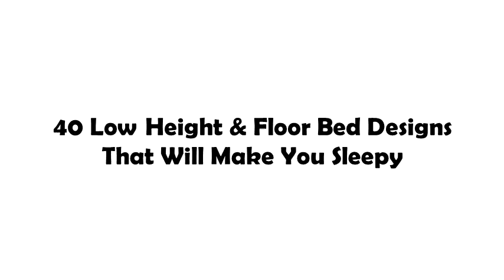40 Low Height & Floor Bed Designs That Will Make You Sleepy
While low beds are famously associated with Japanese design, they're beginning to catch on in modern design circles - and for those whose knees can handle them, low beds have several benefits. First, starting the day with a deep stretch and mild workout can get the blood pumping to fight off grogginess, and the cool temperature near the floor is a major plus for hot sleepers. Some small bedrooms can gain a sense of spaciousness from a low-profile look. And if storage isn't a concern, removing empty space means one less place for dust to settle. Check out the inspirational beds below for even more reasons to consider going low!